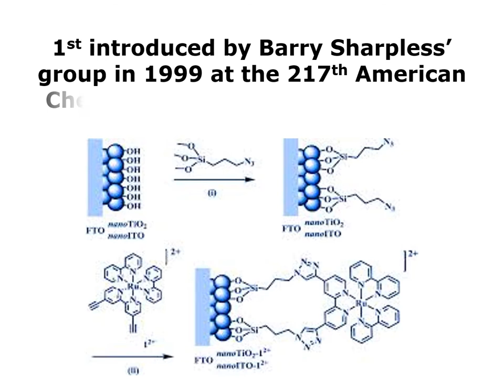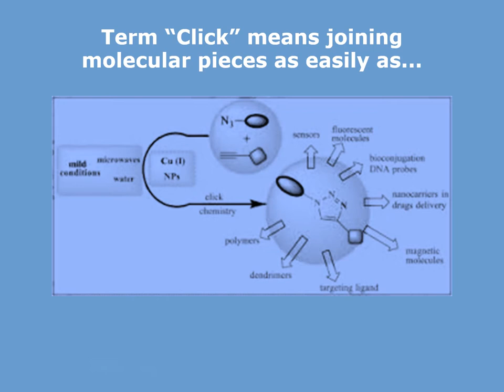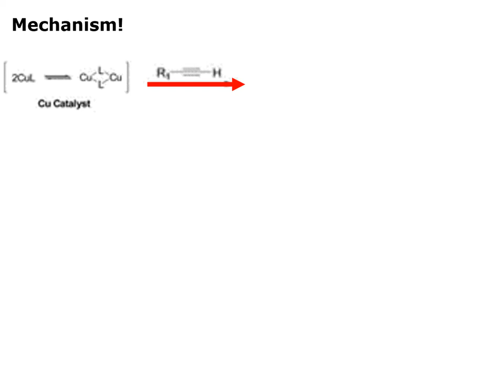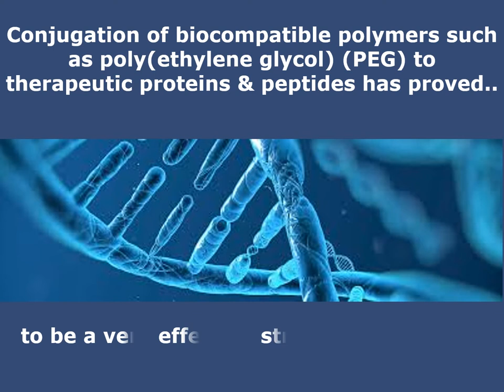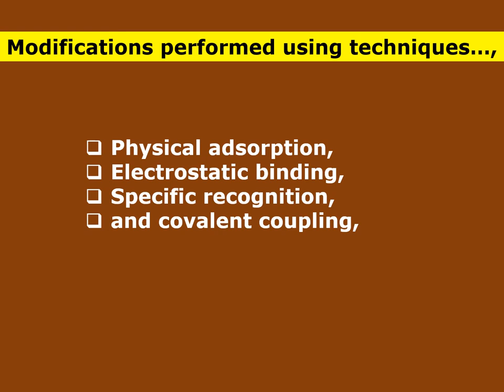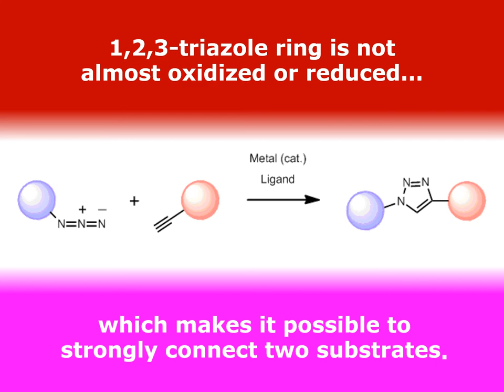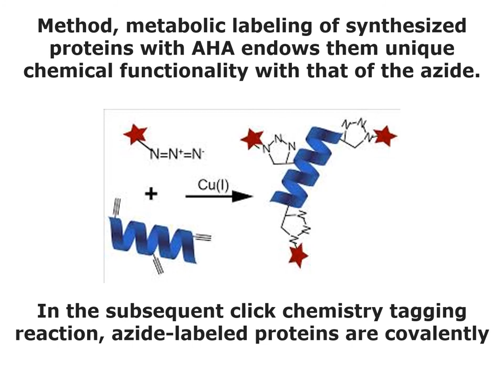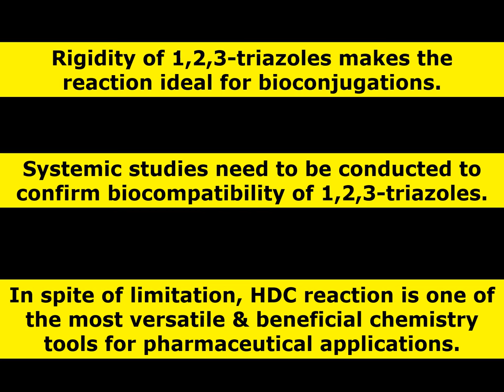Click Chemistry - an overview!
"Click Chemistry" is a term that was defined by K. B. Sharpless in 2001 to describe reactions that are high yielding, wide in scope, create only byproducts that can be removed without chromatography, are stereo-specific, simple to perform, and can be conducted in easily removable or benign solvents.

In Parallel, this concept was developed with the interest in the pharmaceutical, materials, and other industries for generating large libraries of compounds for screening in discovery research. Several types of reaction have been identified that fulfill these criteria, thermodynamically-favored reactions that lead specifically to one product, such as nucleophilic ring opening reactions of epoxides and aziridines, non-aldol type carbonyl reactions, such as formation of hydrazones and heterocycles, additions to carbon-carbon multiple bonds, such as oxidative formation of epoxides and Michael Additions, and cyclo-addition reactions.
Azide-alkyne cycloaddition shows that it fulfills many of the prerequisites; =  many of the starting mono-substituted alkynes and organic azides are available commercially, many others can easily be synthesized with a wide range of functional groups, and their cycloaddition reaction selectively gives 1,2,3-triazoles. Thermal Huisgen 1,3-Dipolar Cycloaddition of alkynes to azides requires elevated temperatures and often produces mixtures of the two regioisomers when using asymmetric alkynes.

It has found applications in a wide variety of research areas, including materials sciences, polymer chemistry, and pharmaceutical sciences.  Important aspects of the Huisgen cycloaddition will be reviewed, along with some of its many pharmaceutical applications. Bioconjugation, nanoparticle surface modification, and pharmaceutical-related polymer chemistry will all be covered. Limitations of the reaction will also be discussed.